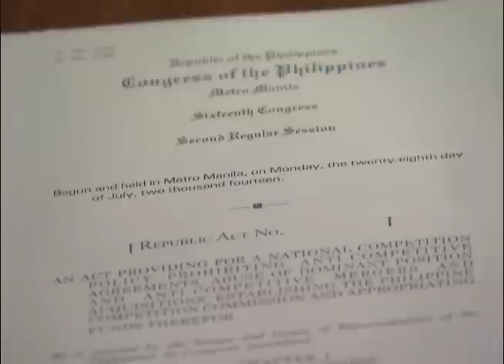Ceremonial Signing of the Philippine Competition Act and Amendments to the Cabotage Law 7/21/2015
Rizal Hall, Malacañang
21 July 2015